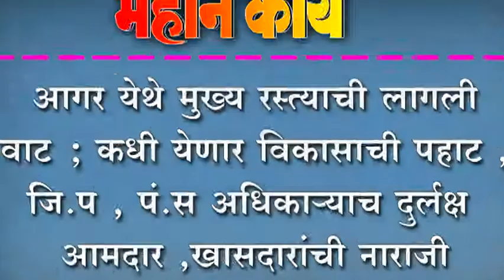आगर येथे मुख्यरस्त्याची लागली वाट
आगर येथे मुख्यरस्त्याची लागली वाट ; कधी येणार विकासाची पहाट , िज.प , पं.स अिधकार्‍याच दुर्लक्ष आमदार ,खासदारांची नाराजी